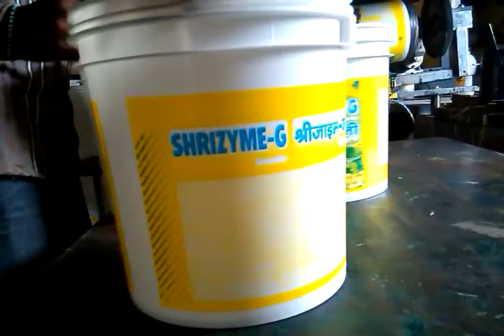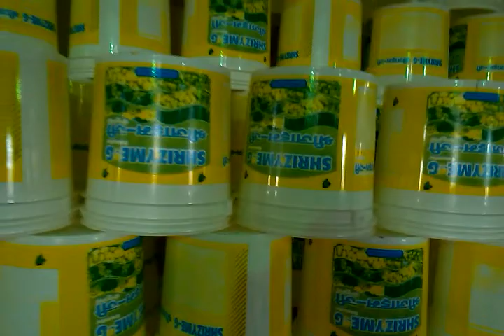Manufacturer of RS 20 Round Screen Printing Machine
We are successfully ranked among well-known manufacturers of Screen Printing Machine, Pad Printing Machine, Round Printing Machines, UV Spot coating machines, UV Coating and Curing Machines
This machine can printing any round object, Plastic Buckets, 1 Ltr. to 20 Ltr. in multicolor printing, etc. for futher query contract